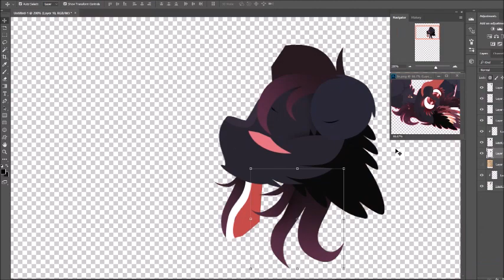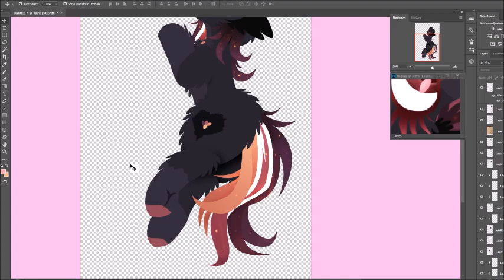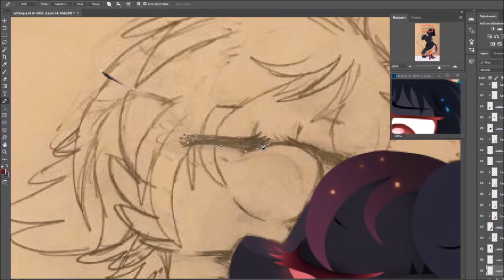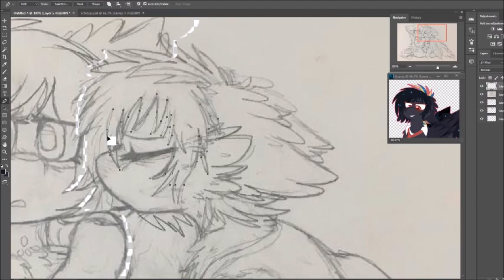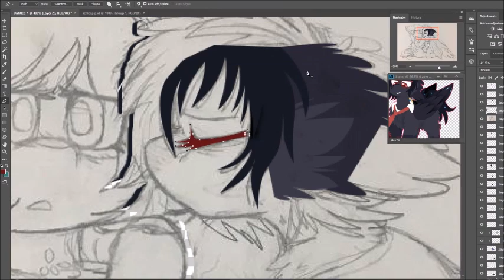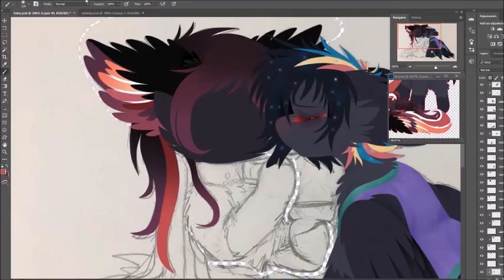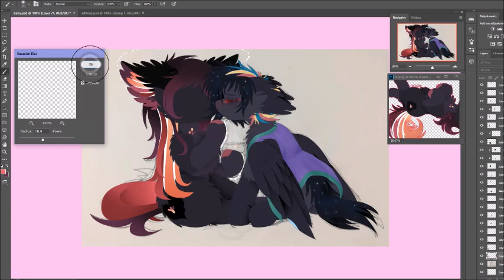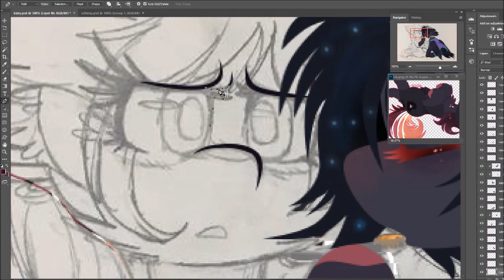MLP Commission Speedpaint - Ayaka & Masashi 2x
Hello again! I've opened commissions during Spring break and am finishing them as fast as a 2nd semester senior can! I have 1 more week of regular school, then a week of testing, then I'm free! BUT I'm going to college and am already accepted so I'll still have school, but hopefully not everyday like regular school. I'm going to major in Political Science and International Relations :D But back to the video, these two were commissioned by sketch-fluffy, who you should also check out, their art is very cute! It was fun coming up with ideas on how these two should interact, but I couldn't get a good pose of them kissing, boo :( Oh well, maybe I'll do somethin soon though, so stick around! ^^

Record~ ManyCam

Programs~
Photoshop CS6

Songs~
Madeon - La Lune (ft. Dan Smith)
TheFatRat - Monody (ft. Laura Brehm) [Sino Remix]

Time~ (Total) 5 hours and 4 mins

My Equ. Amino is VanillaSwirl6